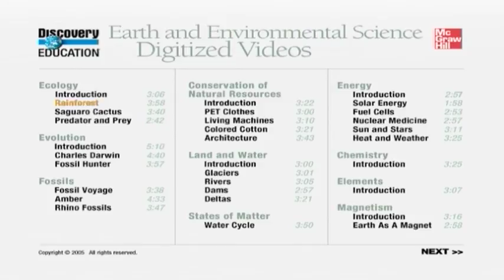Earth & Environmental Science - Part 1 - Ecology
Intro
Rainforest
Saguaro Cactus
Predator and Prey